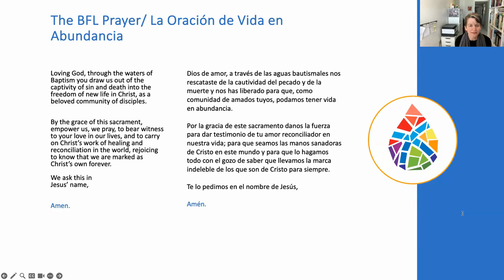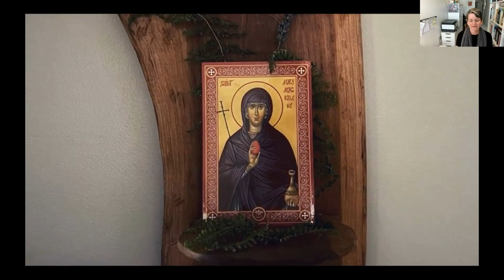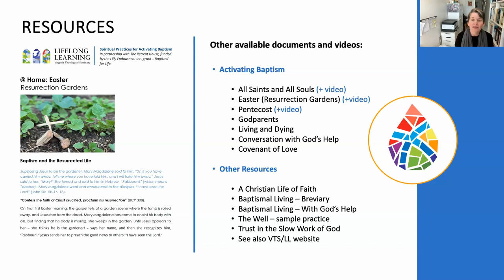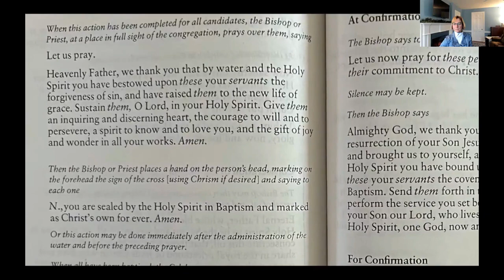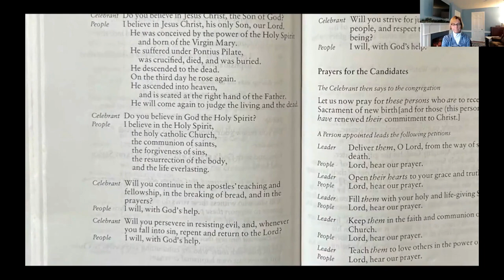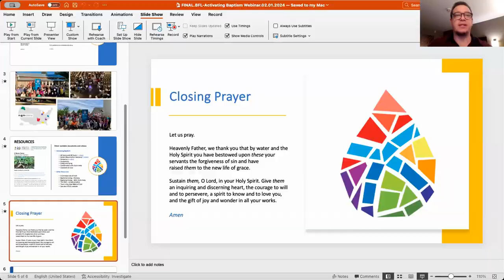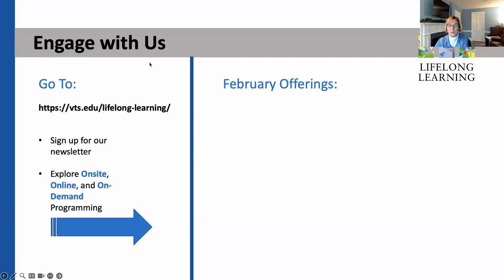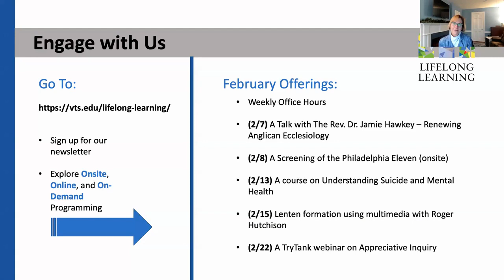Baptized for Life Webinar: Activating Baptism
This webinar occurred via Zoom on February 1, 2024.

Baptized for Life (BFL) was a Lilly Endowment Inc. funded grant initiative that nurtured participating congregations across six dioceses from 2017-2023 through a baptismal and vocational lens, focusing on catechumenal basics: Lectionary + Liturgy + Life. Participating congregations found rich worship, regular engagement with scripture, meaningful service, threshold rites, and intentional mentoring equipped people of all ages to claim their baptismal identities with confidence and joy. This webinar, with expert panelists Kim Arakawa, Yoimel Gonzalez Hernandez, and Lisa Kimball is an opportunity to share some of the adaptable resources BFL has created for individual and communal use.